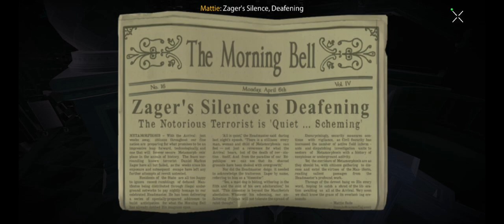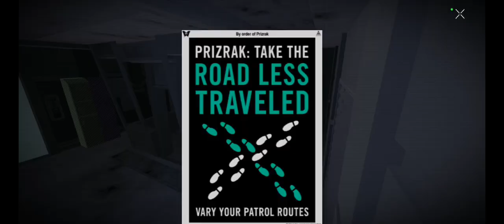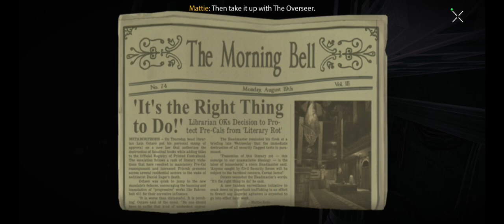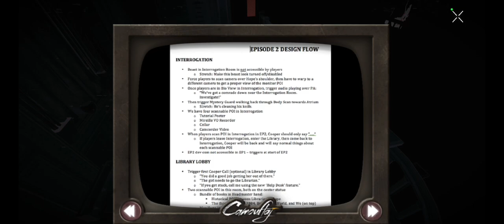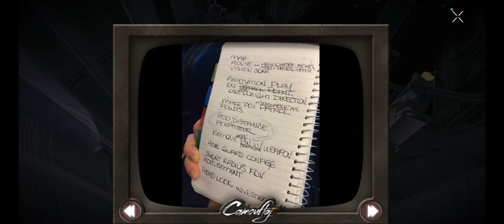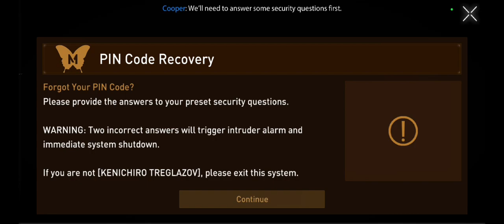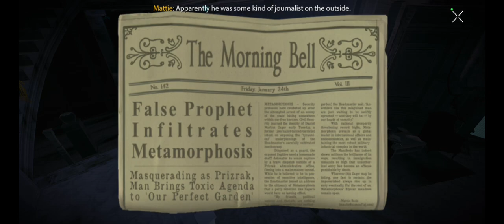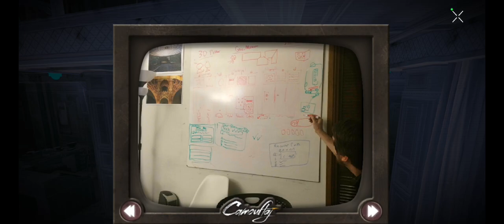Republique. First Play, Ep. 2. #6.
Republique.